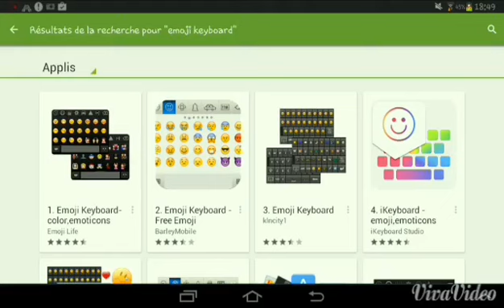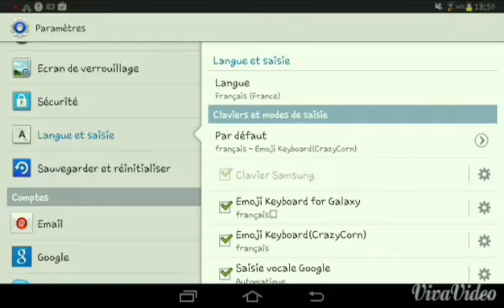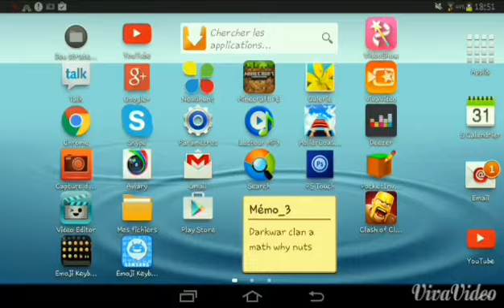TUTO Comment avoir tout les smiley + le clavier .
Dedicasse a nono qui ma demander cette video
bon visionage !